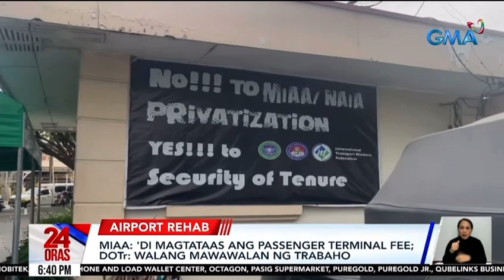3 hanggang 6 na buwan May pagbabago na sa NAIA Terminal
courtesy 24 Oras